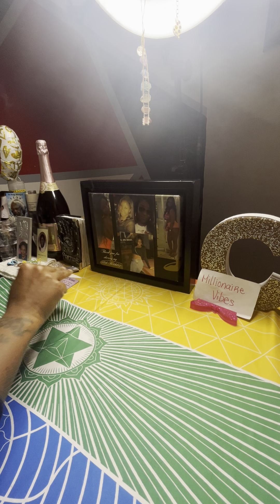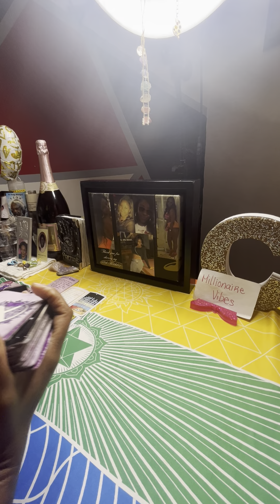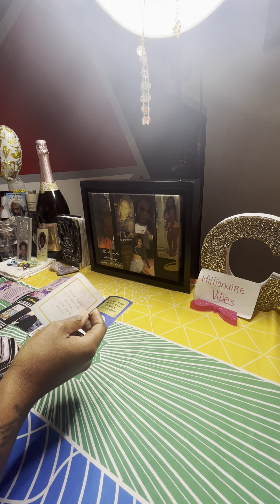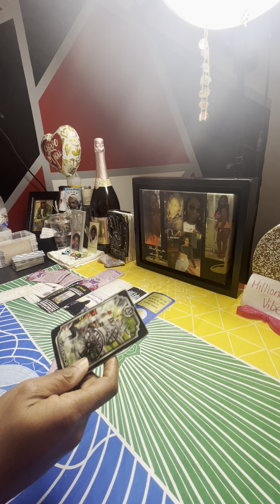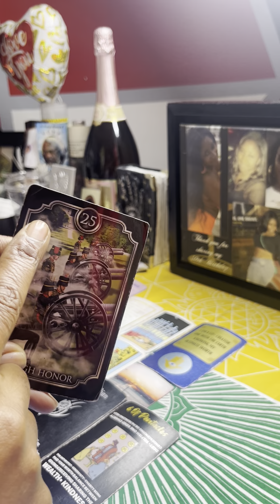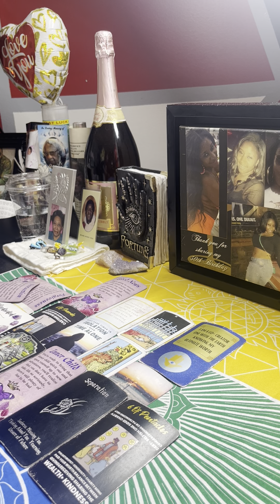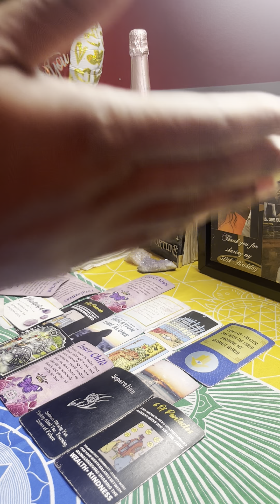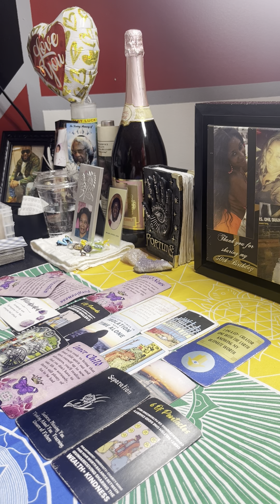🫵🏽BEING PROTECTED FROM THE OLD 🫵🏽BLOCKING THIS BLESSING ✨WHILE A THEIF IS NEAR 🕵🏽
🏷️ $25 OFF ⬇️ Regular $75
$50- FaceTime READING DURING THE MONTH OF OCTOBER

$44.44 - Video Link Reading
$150 - Vent session (Up to 2.5 hrs)